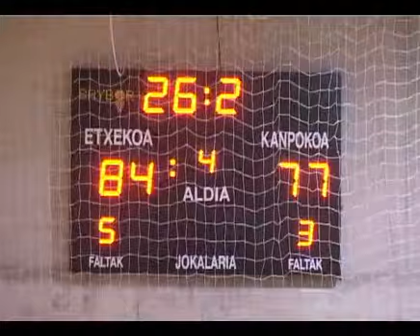Bidebide Ibiza - Goierri Verkol